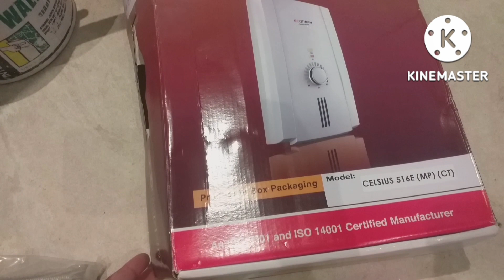Water heater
Pano mag kabit Ng water heater.